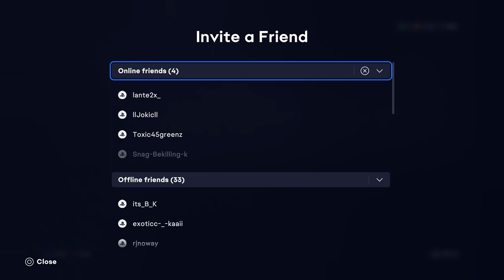Them created jets a demon